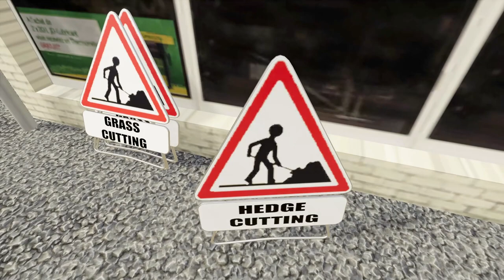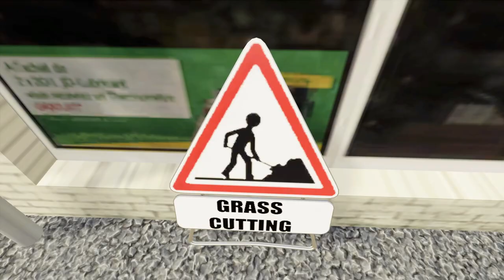Good News - Then Bad ! Ep5 | Chellington Valley | Farming Simulator 19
The Official Elite Farming You Tube Channel Bringing You Farming Simulator On PC - Videos | Multiplayer | Live Streaming + More

Please Note: Channel Rated As PG 13+

My Channels content is “Not Made For Children”
The content I upload to you tube may contain discussion or chat of an adult nature, The Channel Is therefore Rated As PG 13+ and therefore not suitable for young children.

The platforms I usually use on my channel are mainly PC or PS4, Sometimes maybe other video content.

PS4 -
PS4 Standard Version 2017 Model

PC -
PC Specialist
GPU: GeForce RTX 2060
CPU: AMD Ryzen 7 3700X 8-Core Processor
Memory: 16 GB RAM (15.94 GB RAM usable)
Current resolution: 3840 x 2160, 60Hz
Operating system: Windows 10